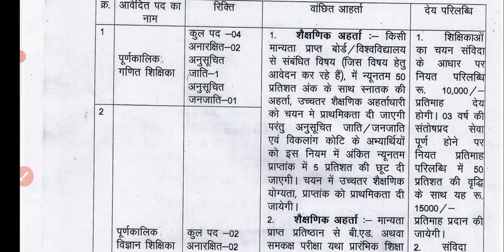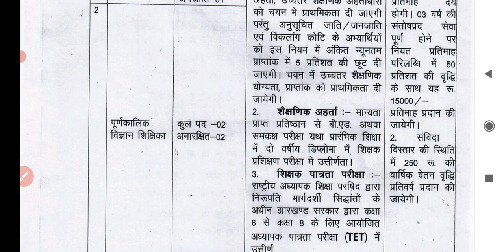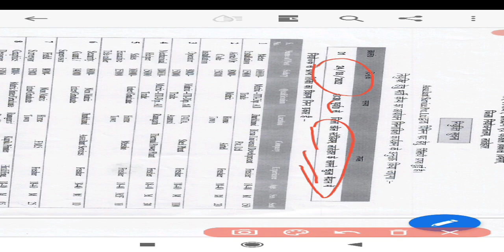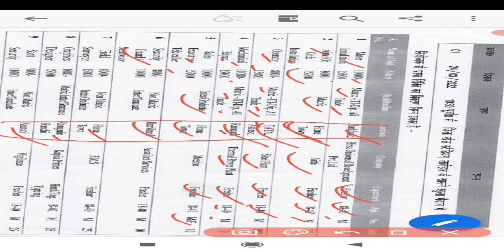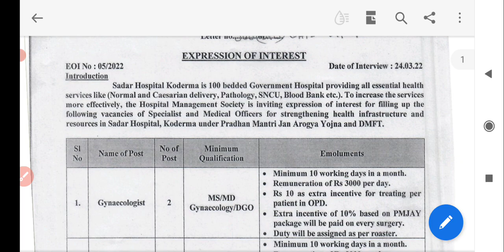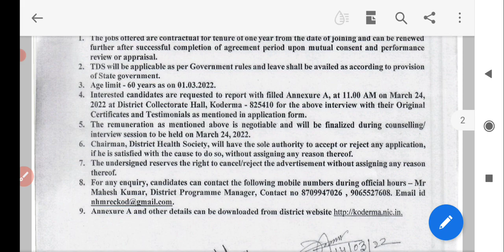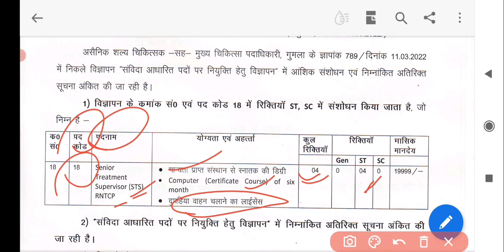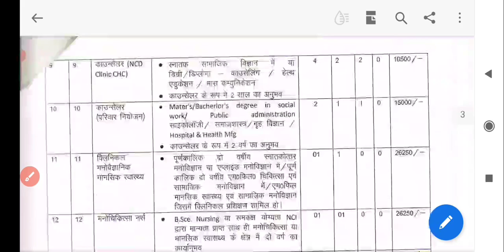4 Top Govt. Job | Jharkhand Block Level Vacancy Update 2022 | Job information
4 Jharkhand Block Level Vacancy Update 2022 | jharkhand govt job | Job information

Latehar vacancy Kgbv teacher

Flipkart Link
Uttar Pradesh Police Constable Practice Set

Amazon Link
Uttar Pradesh Police Constable Guide
Uttar Pradesh Police Constable Samanya Hindi
Uttar Pradesh Police Constable Manshik Abhiruchi

block Level vacancy in jharkhand
block level job vacancy jharkhand
jharkhand vacancy news update
jharkhand recruitment Update
jharkhand recruitment 2022
anganwadi supervisor vacancy 2022 in jharkhand